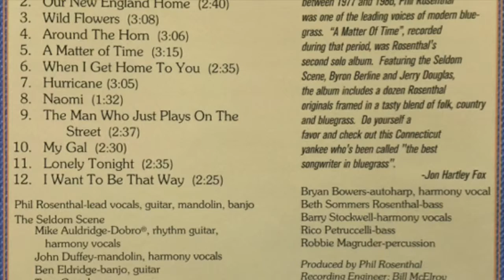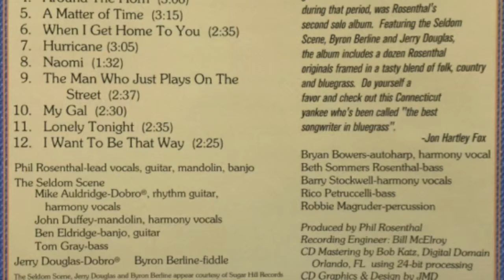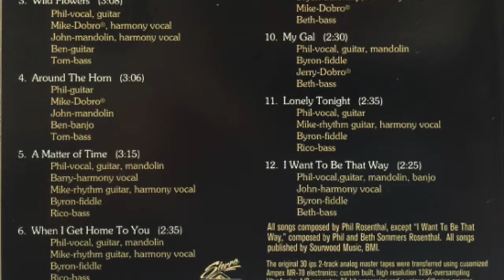Our New England Home-Phil Rosenthal